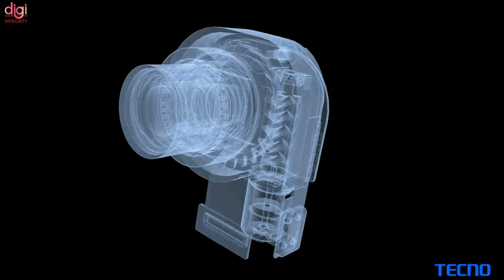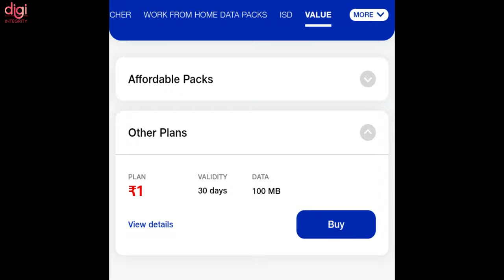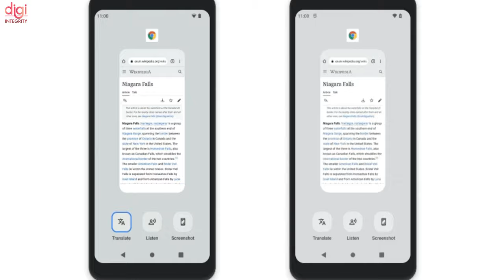Jio ₹1 Plan,Samsung | LG | ASUS CES 2022, Swiggy Drone Delivery,OPPO Find N Launch,Minecraft-DIN261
Video Highlights
(0:00) : Introduction
(0:13) : Acer Announces Year End Sale with Up to Rs. 40,000 Off On Gaming Laptops
(0:44) : The Incredible Unfolds | CES 2022 ASUS Launch Event
(1:02) : Samsung schedules CES 2022 keynote for January 4
(1:25) : LG CES 2022 Invitation: The Better Life You Deserve Teased
(1:50) : Swiggy, ANRA conduct first-ever delivery trials of food, medicine with drones
(2:17) : Tecno plans to launch the first Android with sensor-shift IS, is working on a telescopic camera
(2:54) : Tecno Spark 8T launched in India
(3:10) : OPPO Find N foldable phone launched in China
(3:26) : YouTube celebrates 1,000,000,000,000 views of Minecraft content
(3:50) : Ola S1, Ola S1 Pro deliveries finally begin after facing delays
(4:11) : realme GT2 to make use of industry-first paper-like material with a focus on the environment
(4:23) : Jio introduces cheapest prepaid plan at 1 rupee with 30 days validity
(4:37) : Amazon.in crosses 10 lakh sellers milestone
(5:00) : Android 12 (Go edition) for low-end devices has been unveiled.
(5:17) : WhatsApp is now letting you preview voice messages before sending them
(5:53) : Cabinet clears ₹76,000-cr PLI scheme for semiconductor production
(6:22) : Thanks for watching